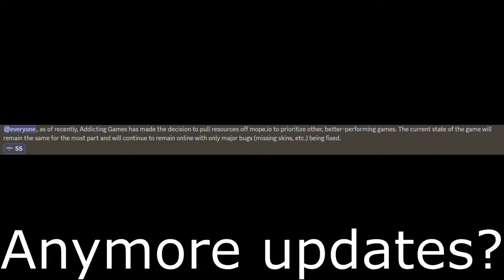mope.io Evolution/ All Updates From 2016-2024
[0:00] - 2016
[1:45] - 2017
[5:54] - 2018
[9:32] - 2019
[11:13] - 2020
[13:57] - 2021
[14:39] - 2022
[15:21] - 2023
[16:34] - 2024